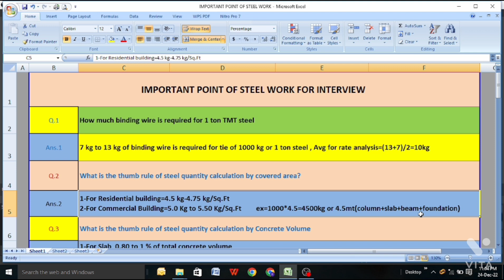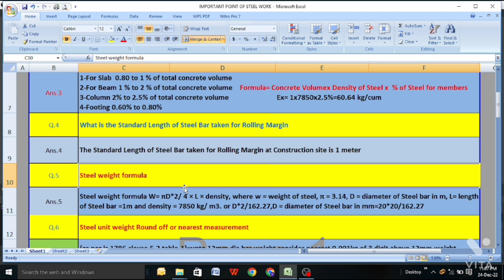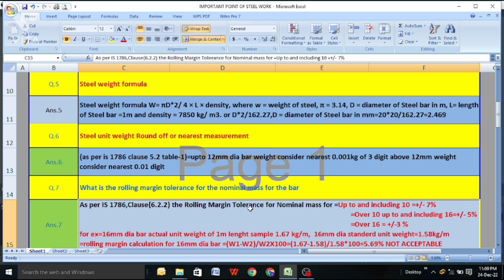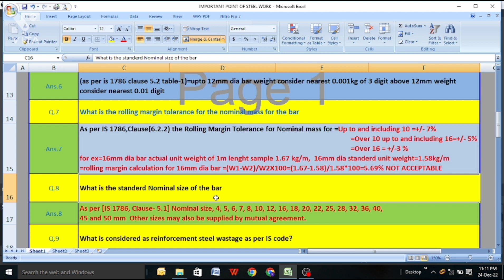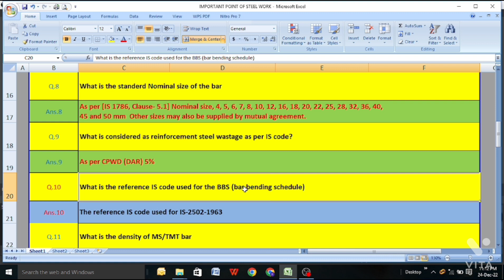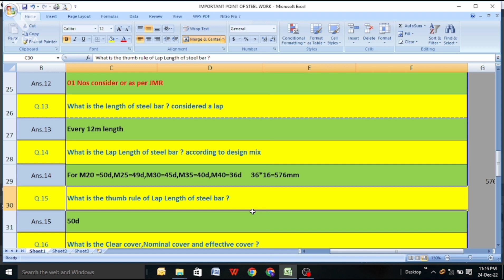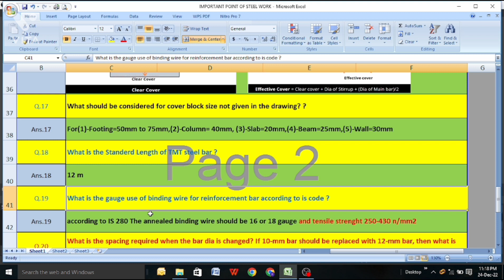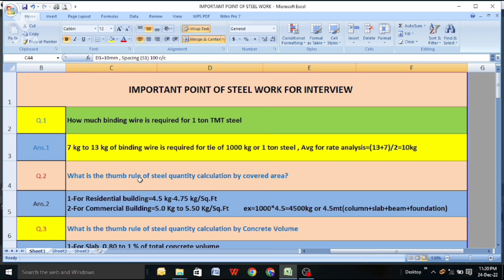interview Questions for Reimbursement/steel Work